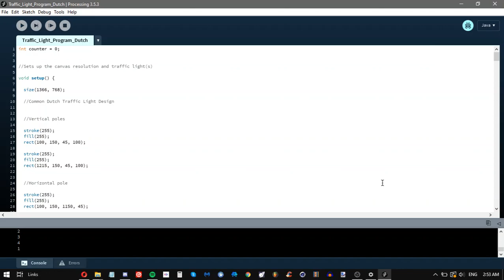Dutch Traffic Light Program | Java Processing